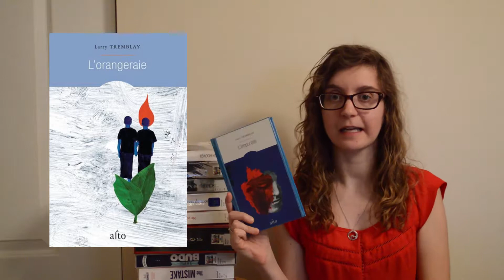L’IMPURETÉ de Larry Tremblay